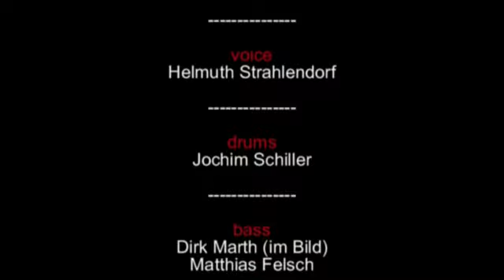PORTOBELLO ROAD in concert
Die Band - live und in Farbe -  fast so frisch wie am ersten Tag - vielleicht vergeht Zeit - aber nicht die Freude an der Musik ... Eberswalde - 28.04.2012